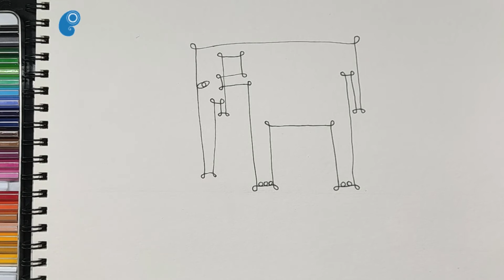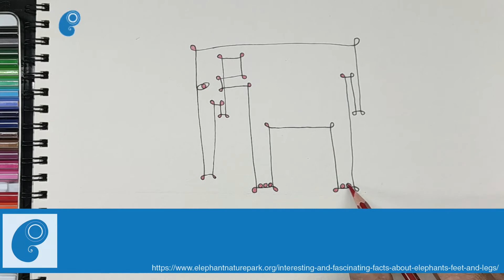அழகான மாறுபட்ட யானைகளை வரைவது எப்படி? - எல்-ஈடி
கோலம் போல LED விளக்குகளின் தோரணத்தில் யானை வரைய முடியுமா என்று ஒரு குழந்தை எங்களைக் கேட்டாள்.

எங்களுக்கும் இந்த சவால் ஒரு உத்வேகத்தைத் தந்தது. Divergent thinking என்பதே இது போல கற்பனையின் வெளிப்பாடேயாகும்.

ஒரு சவாலைச் சந்திக்க எனக்கு அறிவைவிட கற்பனையே அதிகம் பயன்பட்டிருக்கிறது என்று அறிவியல் மேதை ஆல்பர்ட் ஐன்ஸ்டீன் கூறியிருக்கிறார்.

அந்த வகையில் எங்களுக்குத் தோன்றிய ஒரு கற்பனை வடிவமே El-ED ஆகும். இந்த தோரணத்தை ஒரே stroke யில் வரையலாம் என்று முடிவுசெய்து துவங்கினோம்.

உங்களுக்கு இந்த காணொலியை சமர்ப்பிக்கிறோம்.

உங்களின் ஆதரவுக்கு எங்களின் நன்றி!

அழகான மாறுபட்ட யானைகளை வரைவது எப்படி? கற்பனை மற்றும் கார்டூன் வடிவில் அவற்றை வரைவதற்கு எளிதான படிப்படியான செயல்முறையை சொல்லிக் கொடுக்கத்தான் இந்த வீடியோ. இது எலிபெனி என்னும் 50 ஓவியத்தொடரின் 9 வது அத்தியாயம்.

ஸ்டெட்லர் பேனா கொண்டு வரைந்து டோம்ஸ் கலர் பென்ஸிலால் எப்படி அழகு படுத்தலாம் என்றும் தெரிந்து கொள்ளலாம்.இந்த வீடியோ தொடரின் நோக்கம் குழந்தைகளிடையே வரையும் திறனையும் படைக்கும் திறனையும் வளர்த்துக் கொள்ள ஊக்கப்படுத்துவது தான்.

பேனா மூலம் வரைவது அவர்களின் மனதில் துணிந்து வரையும் தன்மையையும் வளர்க்கும்.அத்துடன் இந்த வித்யாசமான அணுகுமுறை குழந்தைகளின் மாறுபட்ட எண்ண ஓட்டத்தை (divergent thinking) வளர்ப்பதும் சாத்தியம் என்று நாங்கள் கருதுகிறோம்.இயற்க்கையின் வெவ்வேறு வடிவங்களிடையே உள்ள ஒற்றுமைகளையும் அவர்கள் இந்தத் தொடர் மூலம் அறிந்துகொள்ள உதவும்.எளிதான மாறுபட்ட 50 யானை ஓவியங்கள் உங்களை மகிழ்விக்க வந்து கொண்டிருக்கின்றன.

உருவாக்கக் குழு விவரம்:
இயக்கம், கலை இயக்கம் மற்றும் படப்பிடிப்பு- ப்ரிந்தா ரகுநாத்  ஓவியம் - ரகுநாத் கிருஷ்ணா